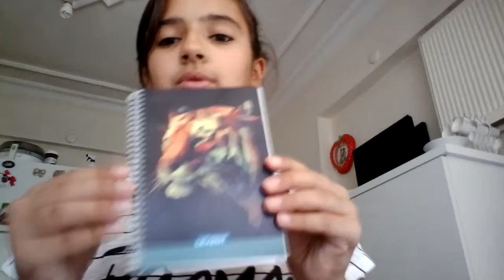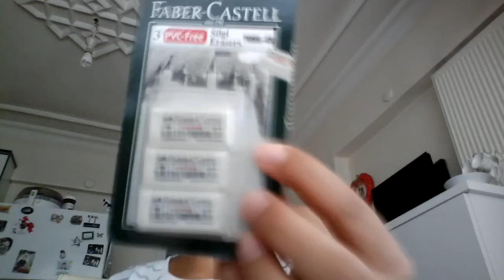Okul alışverişi 2016